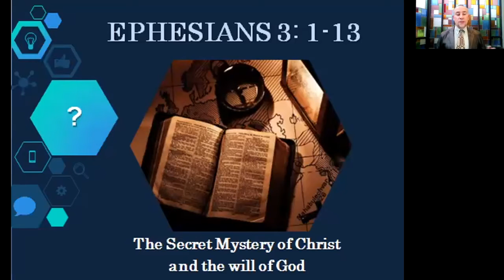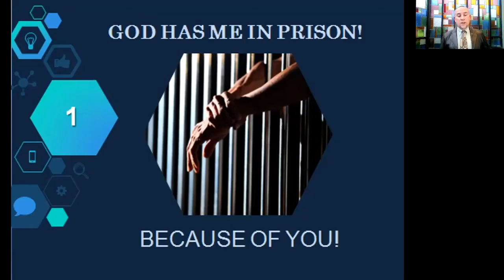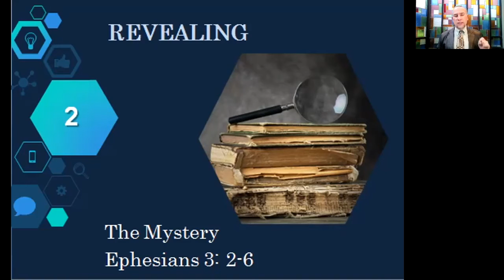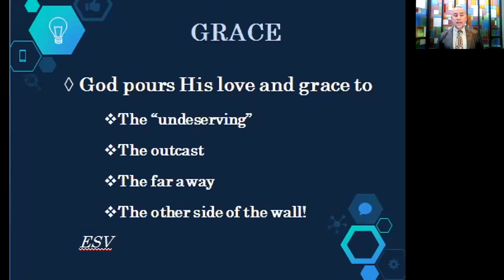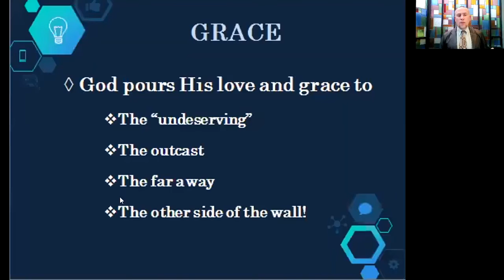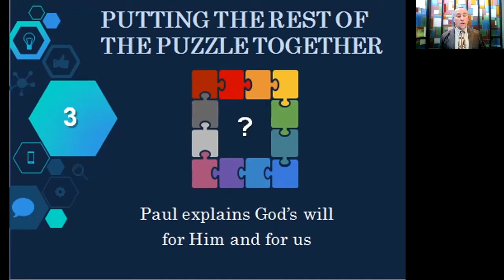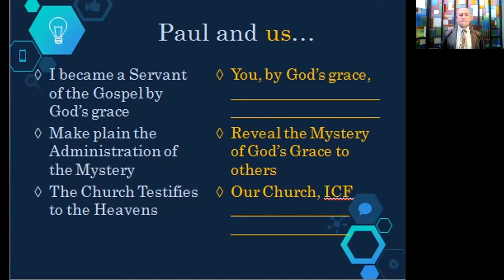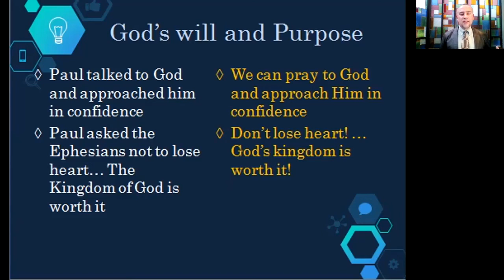Sunday Service~ November 7, 2021